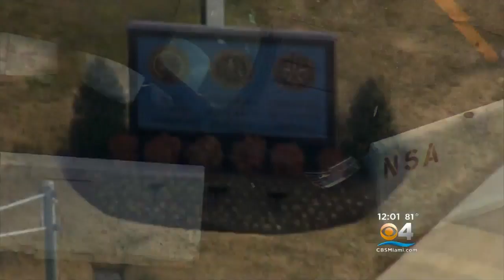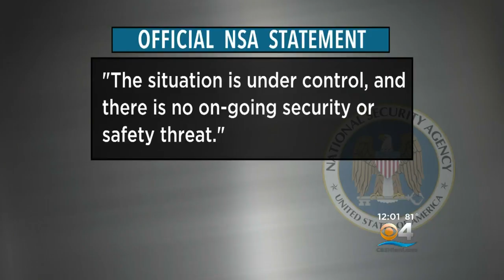Shooting Outside The National Security Agency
Shots fired when vehicle tried to enter grounds without authorization